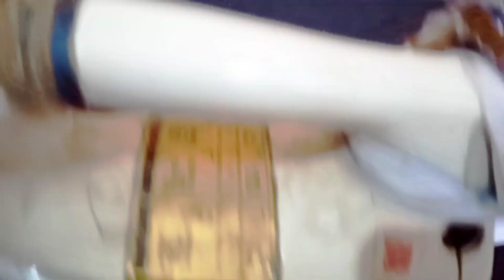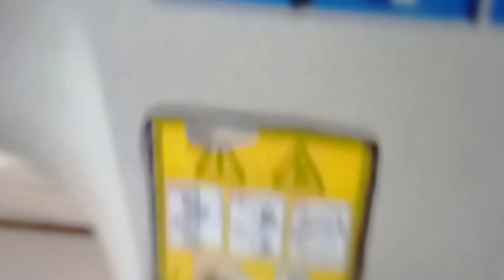stitching day 🤩🤩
I love you tube 😘 friends